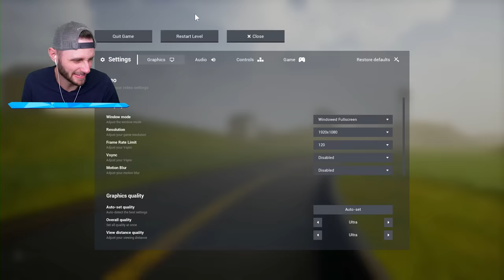We Found The Haunted Dolls in Backrooms… (Missing Footage)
We try and escape the Evil Red hospital in Backrooms